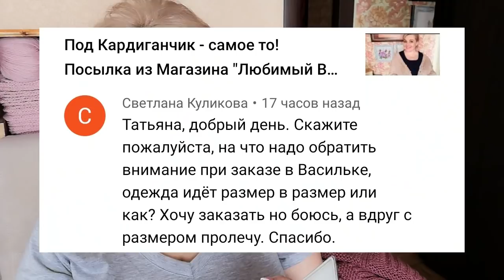ГЛАВНОЕ - ВЕРИТЬ В СЕБЯ!💪 Мотивы временно заморожу🧶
Бобинки покупаю в  "Итальянская пряжа в Перми"